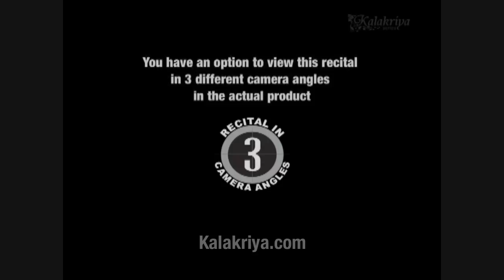Bharatanatyam Abhinaya - Rama Krishna Leela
This product unfurls the multiple dimensions of Rama and Krishna, the two most popular avatars of Lord Vishnu who form the bedrock of India's social, cultural and spiritual life.

'Nrithya Choodamani' Priyadarsini Govind, the celebrated dancer re-creates the exploits of these epic heroes in authentic Bharatanatyam idiom with elan. She deftly captures the mood of the composers and transmits it to the viewer with her customary embellishments.

Aided by her well-honed abhinaya skills and some select items spanning different regions, languages and composers across India, she touches new heights in aesthetics and captivates the viewer.

'Ramo nama babuva'
(Slokam Krishna Karnamrutham)
- Ragamalika - Bilva Mangala - Sanskrit
Performed by: Priyadarsini Govind

'Pal vadiyum...'
- Natta Kurinji - Adi
- Oothukadu Venkatasubbayyar - Tamil

'Bharo Krishnayya...'
- Ragamalika - Adi - Purandara Dasa - Kannada

'Theeratha vilayaattu...'
- Ragamalika - Tisra Nadai
- Mahakavi Subramanya Bharathiyar - Tamil

'Tumaki Chalathu...'
- Misra Kamas - Tisra Nadai - Tulsidas - Hindi